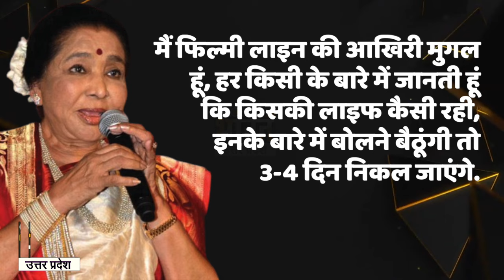महान गायिका आशा भोसले से मिले गृहमंत्री अमित शाह, गानों के अलावा क्या हुई बात?